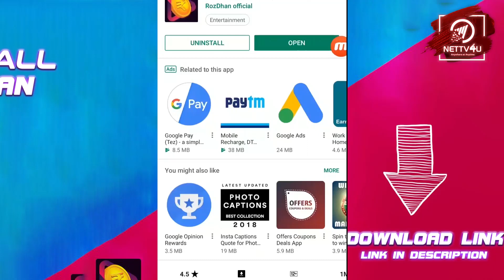Maari Vs Maari | Maari Sequels Analysis | Dhanush | Roboshankar | Vinod | Balaji Mohan